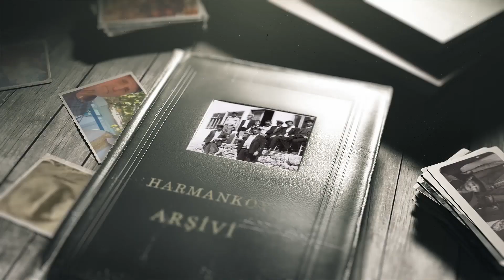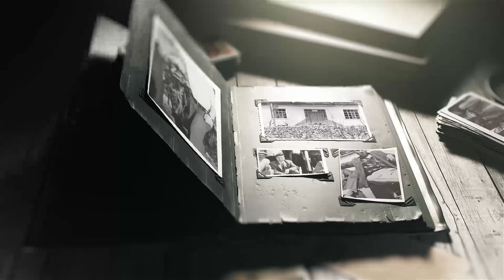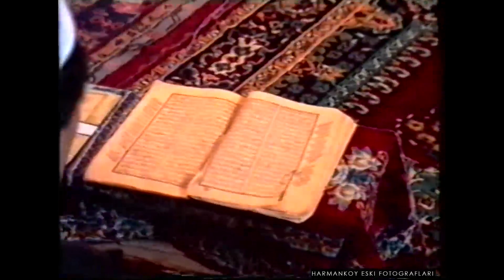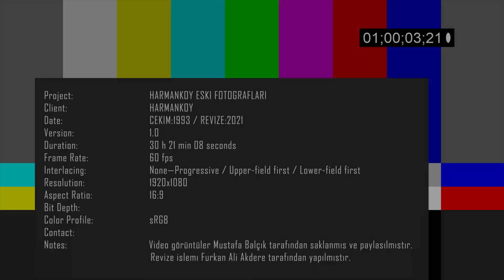ABDULLAH MİHAL GAZİYİ ANMA VE TÜRBENİN AÇILIŞ PROGRAMI. 2.BÖLÜM